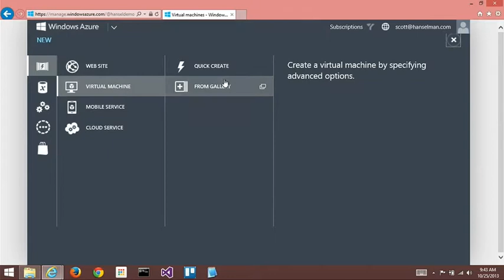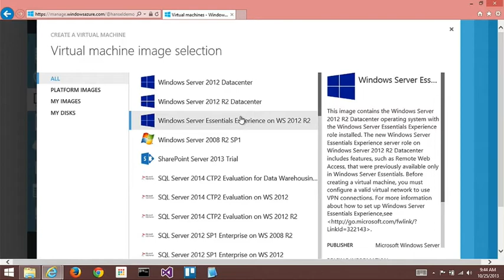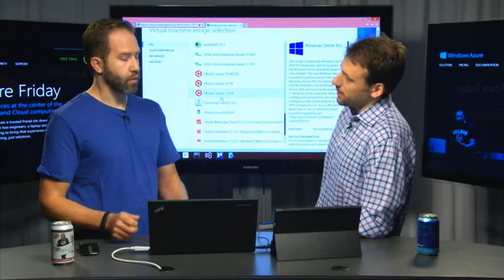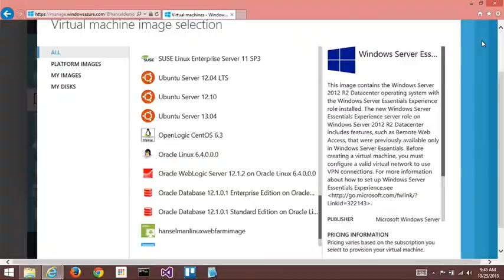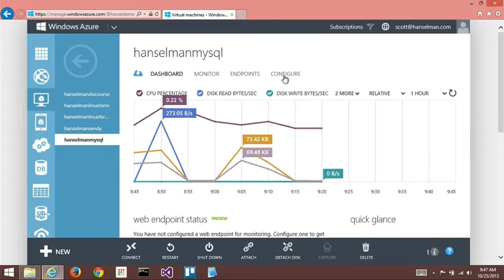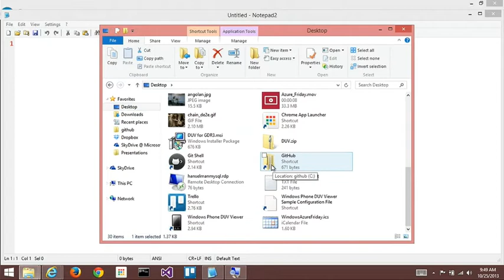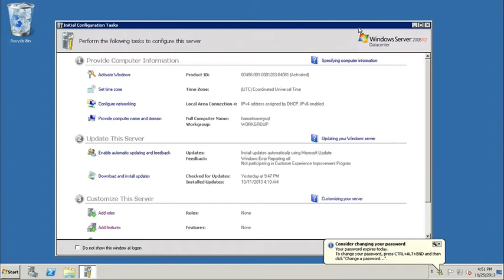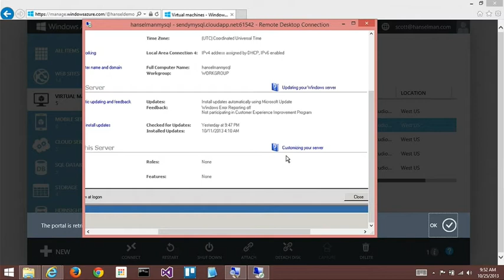Getting Started with VHDs - Whats Really Happening